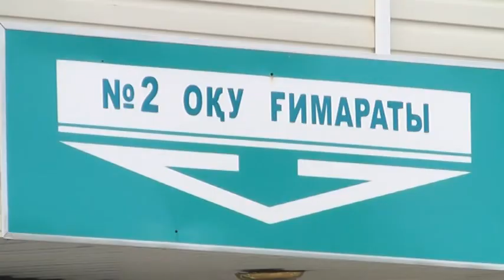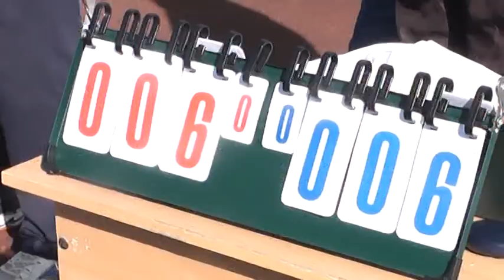Денсаүлық фестивалі 2018